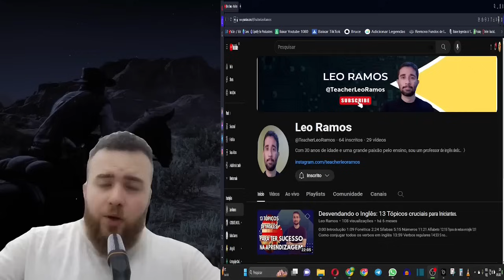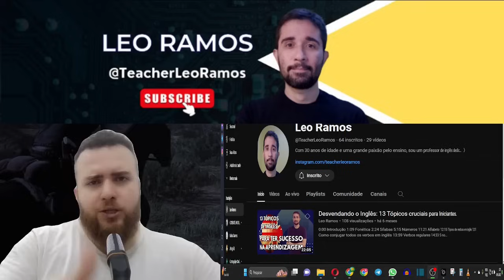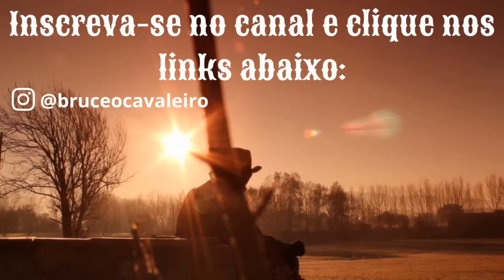ESSE PERFIL É PROBLEMÁTICO PARA UM RELACIONAMENTO SÉRIO?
LINKS DA DESCRIÇÃO:
*Link para acesso aos meus serviços e produtos:
Adesivos Personalizados Old'stickers - instagram (@oldsstickers)

(obs: a opinião e o trabalho dos patrocinadores não necessariamente reflete a opinião deste produtor. Qualquer dúvida ou sugestão sobre o trabalho dos patrocinadores, entrar em contato diretamente com os mesmo. Grato)

AVISO IMPORTANTE:
Músicas Utilizadas neste vídeo:
Tema do Canal: